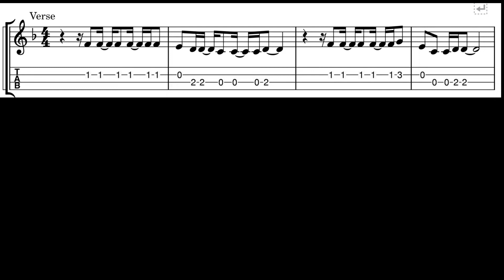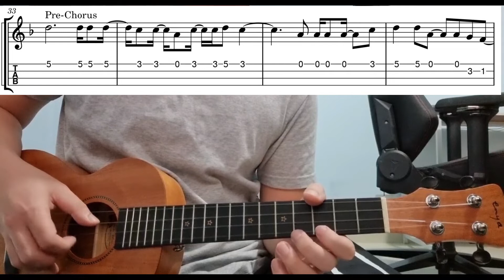Out Of Time (The Weeknd) - Easy Beginner Ukulele Tab With Playthrough Tutorial Lesson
Out of time by the weeknd - easy ukulele tabs playthrough tutorial